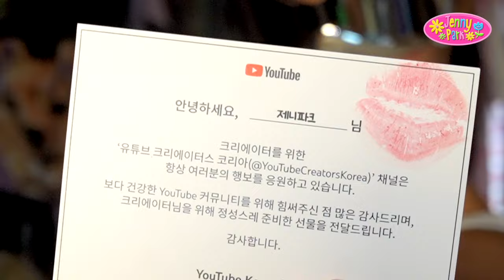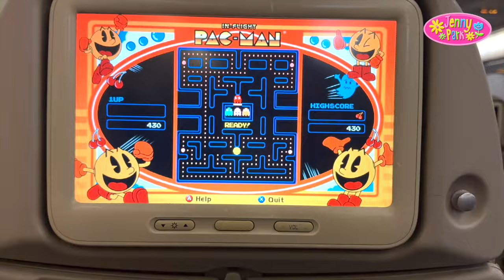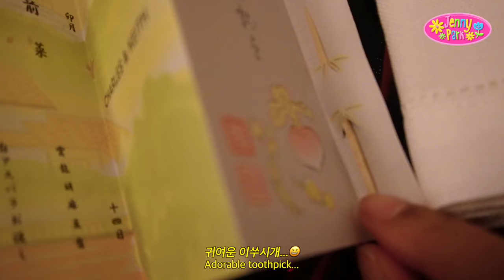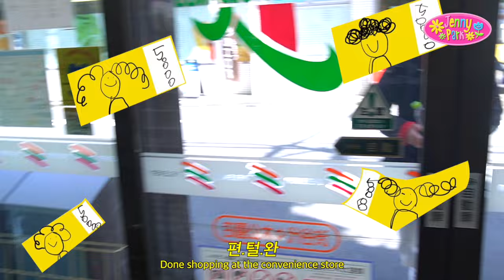19살 패션모델의 본업 VLOG🧚💜아일릿 프렌즈 나잇, 도쿄 출장, 일본 편의점, 화보 촬영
빵떡 언니도 만나고 노은솔 언니도 만나고!!
아일릿 프렌즈 나잇 파티 너무 재밌었쟈나🪄🔮🧚
제 본업하는 모습 어때요 뽀글이들?ㅎㅎㅋㅎ😎
다음 본업 vlog도... 기다려 줘ㅓ어어어엉𓍢ִ໋🌷͙֒⋆₊💌˚⊹♡

다음에는 뭐 해볼까요? 저 박제니가 찍었으면 하는 영상들을 댓글로 적어주세요!!!
۶(*•̀ᴗ•́*)و ̑̑d=(´▽｀)=b¯\(ツ)/¯ d=(´▽｀)=bヽ( ᐛ )ノd=(´▽｀)=b٩(ˊᗜˋ)